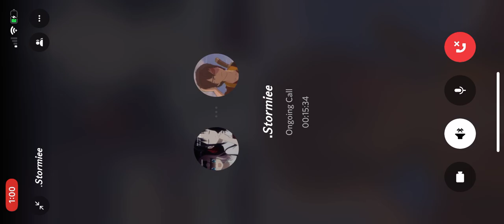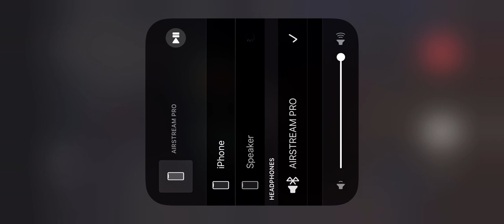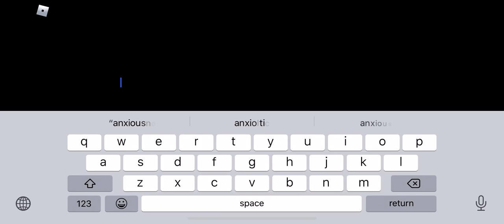Me and Størmiee being dummies(pls read Discerption)